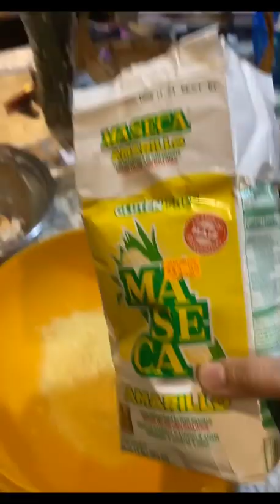How to make and enjoy tamales by Jerry